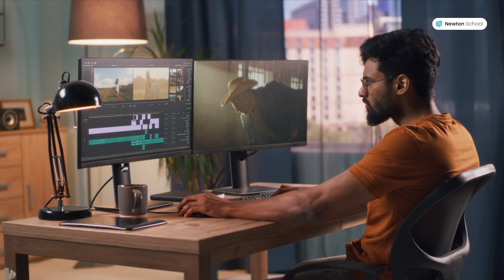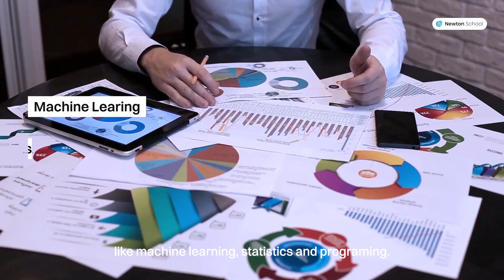5 Powerful Tips to Avoid This Phase : Career Stagnation | Newton School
📈 Apply for the Data Science Course:
In the modern era data science is booming but with growing demand there is growing competition
Here are 5 tips that would be giving you an edge over others...

About us:
Welcome to Newton School - an AI-first ed-tech platform offering Professional Certificate Course in Data Science. Our mission is to democratise high-quality tech education making it accessible to anyone around the world, and to upskill millions of tech professionals to build the future of their dreams!

We are proud to have placed over 2500 students in leading organisations, with the help of our 1000+ industry experts and 1500+ hiring companies. Our courses are designed to equip you with the skills and knowledge you need to succeed in the ever-evolving tech industry. With a 90% placement rate, we are committed to helping you achieve your career goals.